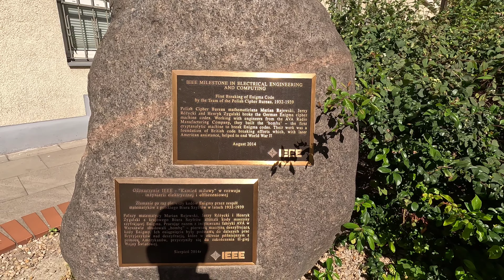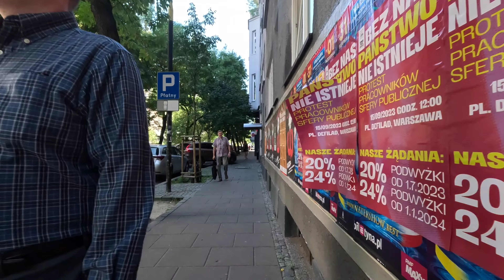WARSAW POLAND WALKING TOUR 4K // WARSAW DOWNTOWN // GoPro HERO 11 BLACK FOOTAGE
WALKING IN WARSAW POLAND 4K  @polishwalker

I invite you to my new travel channel on yt. Unfortunately, for now only in Polish
Zapraszam was na mój nowy kanał podróżniczy na yt.Niestety na razie tylko w języku Polskim